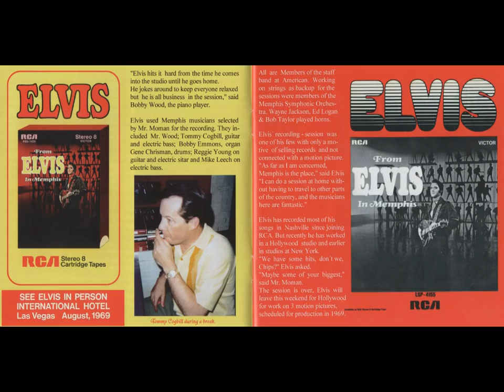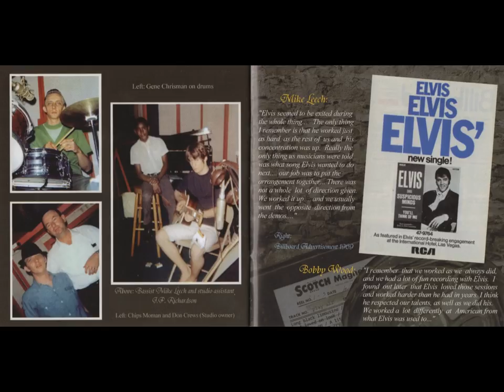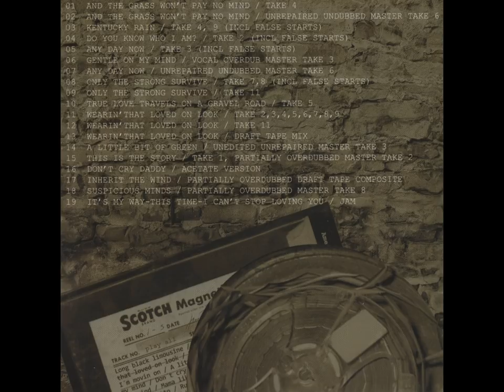Elvis Presley "827 Thomas Street" CD2 American Studios Recording 1969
Traks-CD2: 0:00.And The Grass Won't Pay No Mind (take 4)
 1:42.And The Grass Won't Pay No Mind (unrepaired undubbed master take 6)
5:35. Kentucky Rain (takes 4, 9 with false starts)
9:52. Do You Know Who I Am? (take 2 with false starts)
15:34.Any Day Now (take 3 with false starts)
18:29.Gentle On My Mind (vocal overdub master take 3)
 21:55.Any Day Now (unrepaired undubbed master take 6)
24:55.Only The Strong Survive (takes 7, 8 with false starts)
27:00.Only The Strong Survive (take 11)
 28:23.True Love Travels On A Gravel Road (take 5)
31:19.Wearin' That Loved On Look (takes 2, 3, 4, 5, 6, 7, 8, 9)
35:02.Wearin' That Loved On Look (take 11)
36:46.Wearin' That Loved On Look (Draft Tape mix)
39:34.A Little Bit Of Green (unedited unrepaired master take 3)
43:46.This Is The Story (take 1, partially overdubbed master take 2)
46:27.Don't Cry Daddy (Acetate version)
49:23.Inherit The Wind (partially overdubbed Draft Tape Composite)
52:22.Suspicious Minds (partially overdubbed master take 8)
55:41.It's My Way / This Time / I Can't Stop Loving You (jam)